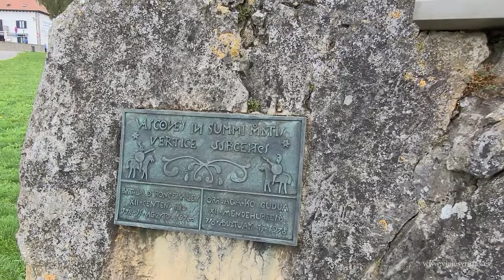Qué ver en Roncesvalles, inicio del Camino de Santiago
Roncesvalles / Orreaga es el corazón espiritual de la montaña navarra, próximo a la frontera con Francia, lugar de parada o inicio del Camino de Santiago y un importante destino de peregrinación Mariana.

Allí podrás ver concentrado en un pequeño espacio importantes lugares y descubrir su historia: la Colegiata de Santa María de Roncesvalles, su claustro con la sala capitular donde está enterrado Sancho VII el Fuerte, el Museo-Tesoro donde se exponen importantes obras del patrimonio histórico y artístico de Navarra, la Iglesia de Santiago y el Silo de Carlomagno.